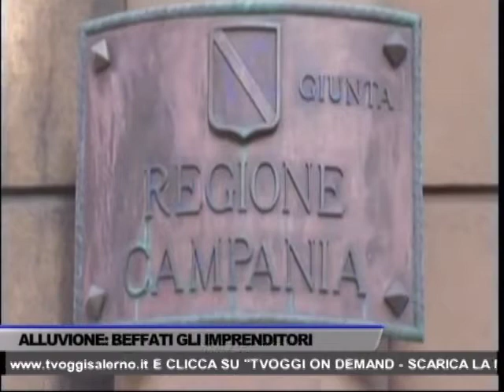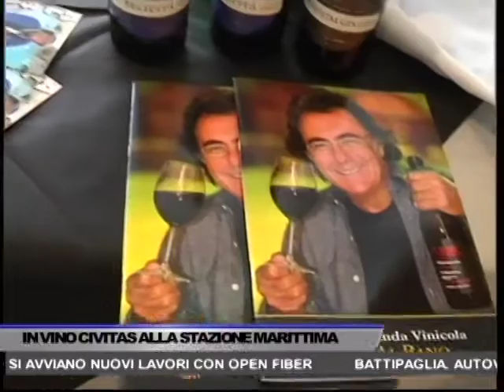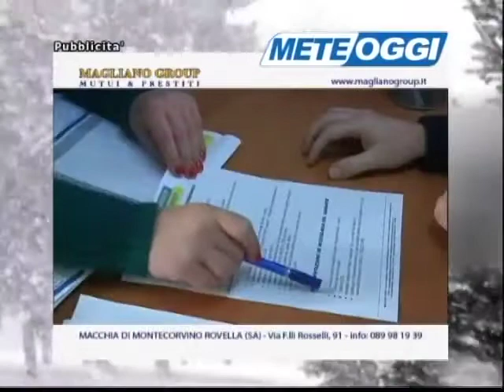TG OGGI NEWS DEL 02/12/2017